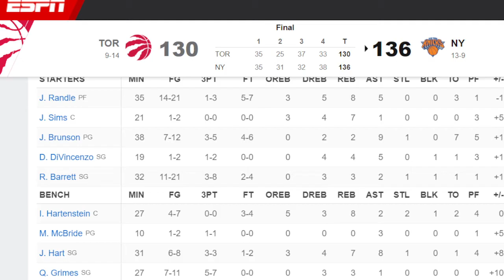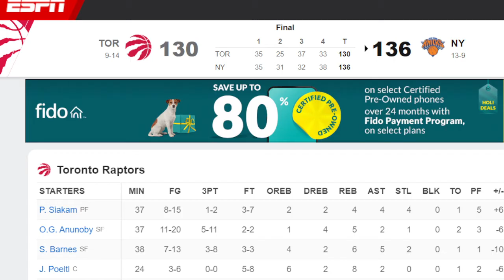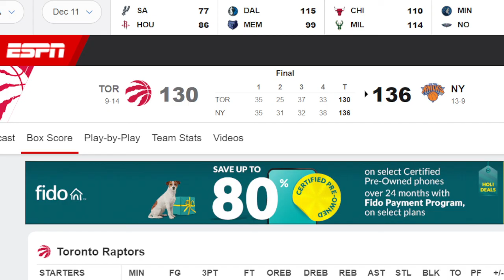TORONTO RAPTORS VS NEW YORK KNICKS RECAP( TANK IS ON A ROLL)